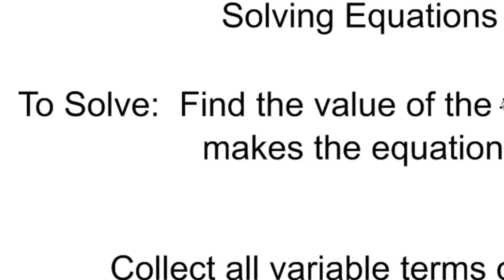Solving Equations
How to Solve different types of Equations